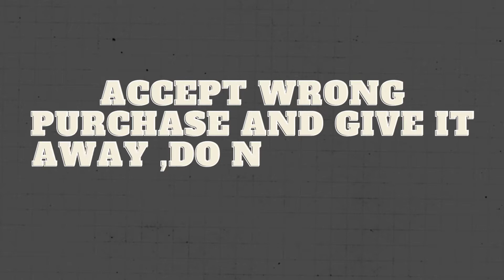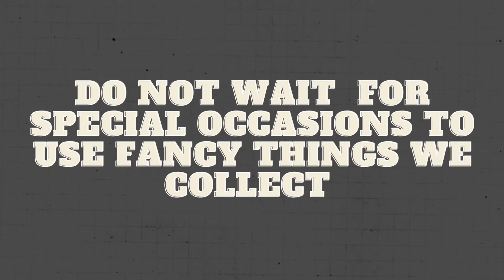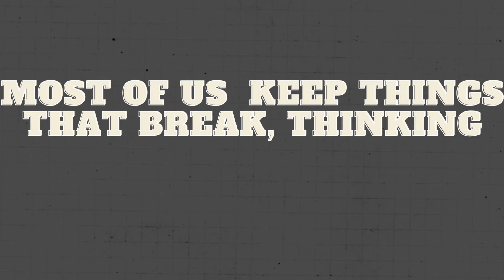mistakes to avoid to keep your house clutter free